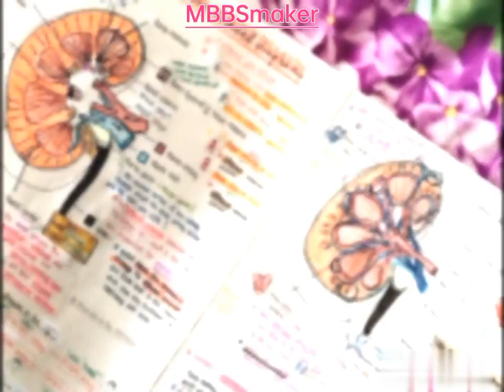aiimsdelhi aiims neet2024 neetmotivation #physicswallah class12 motivation khansir medical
neet motivation
neet motivational videos
neet 2024
Neet motivation status
aiims delhi doctor status
aiims delhi
aiims rishikesh
aiims nagpur
aiims kalyani
aiims delhi motivation
aiims Bhopal
doctor motivation
doctor motivational videos
doctor status
doctor banane ke liye kya Karna hoga
doctor neet motivation status
doctor dream
medical AIIMS Delhi
Medical college
Medical life
Medical aspirants

AIIMS Delhi attitude motivation
aiims aspirants motivation
how to become doctor in AIIMS Delhi
aiims delhi new hostel
aiims delhi mbbs hostel room
aiims delhi hostel tour
alakh Pandey motivational videos
study motivation alakh Pandey
pw emotional motivation pw
neet jee motivation
neet motivation song
Best chanal for neet preparation
bigest motivation for neet
neet motivation dialogue
Neet motivation pw
aiims delhi cutoff 2023
aiims bsc nursing with neet preparatio

doctor motivational videos treanding motivational short videos aiims motivation edit barbie doctor video facts about AIIMS Delhi aiims delhi scholarship for mbbs students best AIIMS college in India neet motivation physics wallah doctor motivation by alakh Pandey aiims delhi motivation alakh Pandey new study motivation video neet motivation study vlog neet night study motivation neet motivation quotes neet atitude video neet motivation middle class aiims delhi cinematic aiims delhi campus tour doctor motivation song AIIMS Delhi

Motivation for neet students 2024 aiims mbbs vlog information about AIIMS Delhi how many AIIMS are there in India motivation for AIIMS nagpur

🩺 videos link 👉🏻